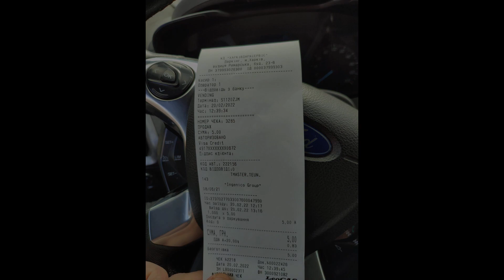Авто паркинг,6 - этажей (многоуровневый) г. Харьков, ул. Рымарская 23, Парк Шевченко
Адрес: вулиця Римарська, 23в, Харків, Харківська область
За оперным театром
Допустимая высота  транспортного средства 2м
Длина (4,970 м) желательно не более чем микроавтобус в коротком
кузове.
Лонг, я думаю, уже не спустится, не влезет.
Уж слишком, узко по внутреннему кругу.